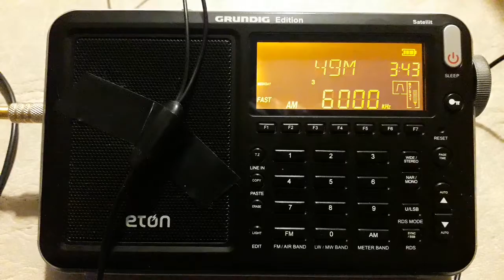Radio Habana Cuba 6000 khz Eton Grundig Edition Satellit desde Mendoza ( ARG)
Captura de Radio Habana Cuba en Inglés Azimut 10°, 250 kw, 6330 kms aprox realizada el  21 de Agosto de 2019 a las 3:43 UTC en Godoy Cruz, Mendoza, Argentina, con antena End Fed de LNR Precision.
QTH FF57OB